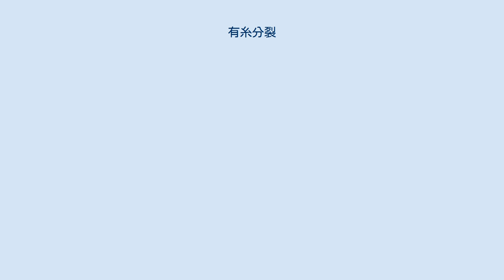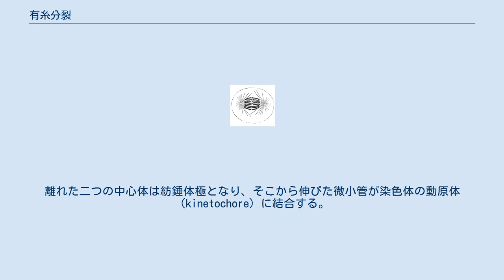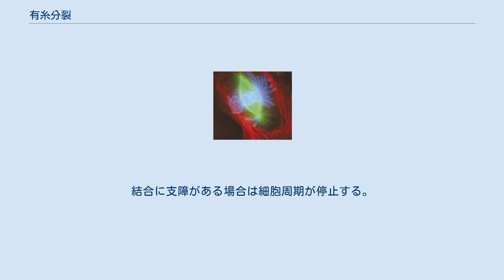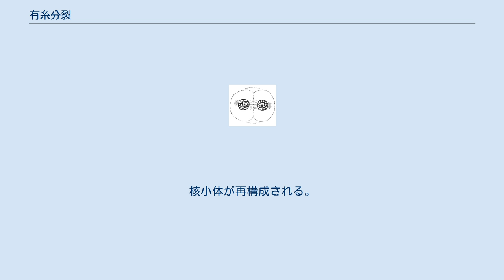有糸分裂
有糸分裂（ゆうしぶんれつ、独: Mitose、英: mitosis）とは、真核生物の細胞分裂における核分裂の様式の一つ。
細胞分裂の際にクロマチンが染色体を形成し、この染色体が紡錘体によって分配される分裂様式のこと。
有糸分裂を伴う細胞分裂のことを指して有糸分裂ということもある。
対立する語は無糸分裂である。
 正確にいえば、生殖細胞において相同染色体を分離させる減数分裂（meiosis）も有糸分裂の亜形である（減数有糸分裂）。
しかし近年では、単に有糸分裂というときには減数分裂を含めないことが多い。
この場合、有糸分裂という語は（本来の意味から離れるが）体細胞分裂とほぼ同義の語として用いられる。
 間期は分裂期（M期）以外の期間を指す。
G1、S、G2期に分類される。
 染色体凝縮が開始する。
核膜はまだ存在している。
中心体が微小管形成中心として機能し、微小管の重合が進み紡錘体の形成が始まる。
間期に複製された二つの中心体は、モータータンパク質であるキネシンの働きで離れていく。
 染色体凝縮がさらに進行する。
核小体の消失が始まる。
離れた二つの中心体は紡錘体極となり、そこから伸びた微小管が染色体の動原体（kinetochore）に結合する。
この微小管は動原体微小管とよばれる。
下図は微小管が核膜内に進入している。
核膜崩壊型の有糸分裂を行う生物では核膜が消失する。
 分裂中期の細胞。
ほとんどの染色体 (青) が赤道面に配列した状態。
緑が紡錘体。
 凝縮を完了した染色体が細胞の赤道面に配列する。
このときそれぞれの染色体において一対の姉妹染色分体が識別可能となる。
染色体の各1セットが各々正しく紡錘体に結合しているかがチェックされる（紡錘体チェックポイント）。
結合に支障がある場合は細胞周期が停止する。
この時期は正しい染色体分配、ひいては細胞分裂のための本質的なステップと考えられている。
 姉妹染色分体をつなげていた動原体付近のタンパク質（コヒーシン）が切断され、分離可能となる。
それぞれの姉妹染色分体は分裂装置の働きにより、両極へと移動する。
微小管の働きによって染色分体が移動すると共に、紡錘体極が離れていく。
 後期に分配された娘染色体が分散してクロマチンに戻る。
核小体が再構成される。
核膜崩壊型の分裂を行う生物では、核膜も再構成される。